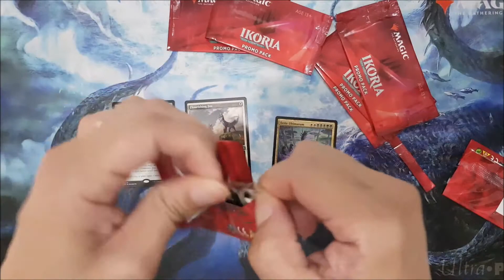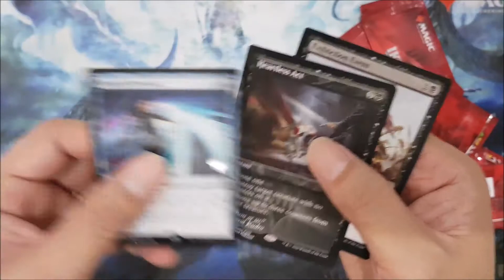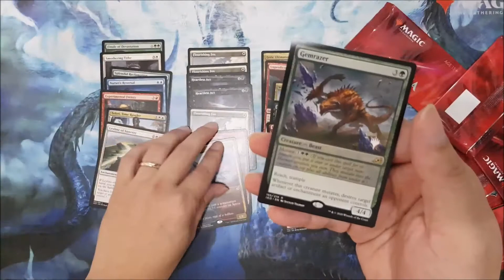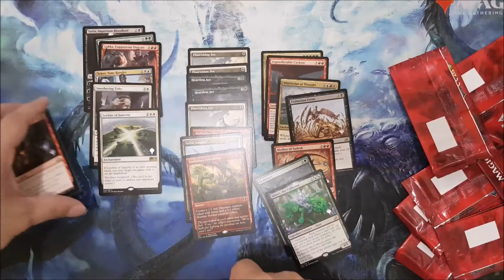A Preview Epsiode - Promo Packs Ep 81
English Magic the Gathering channel from the Philippines. Mostly box opening videos with other MTG-related content, plus an average player's view of the local MTG scene in Manila.